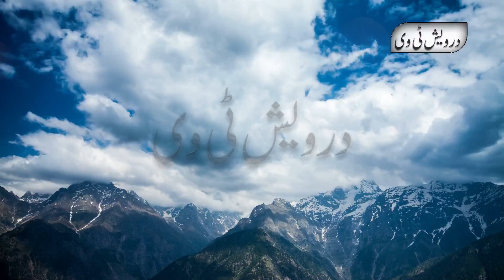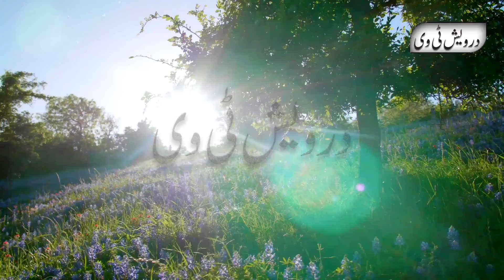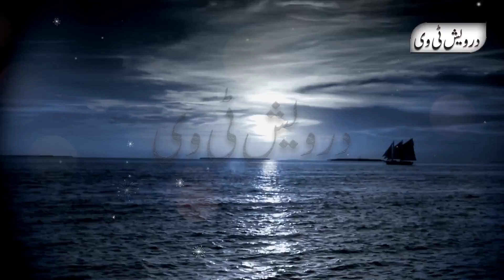Hazrat Umar Farooq Ka Waqia in Urdu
Welcome To Darwaish Tv Youtube Channel .Today We Will Share With You a Beautiful Video About (Hazrat Umar Farooq Ka Waqia in Urdu).It is a pack of Pure Inforamtion and You will also learn many things after watching this Complete video so Don’t Forget to fully watch